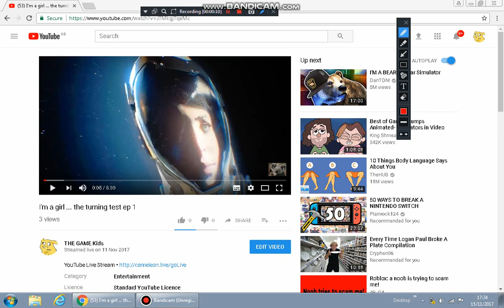watch so you khowhat to do